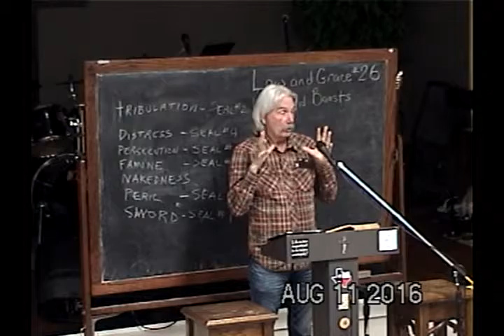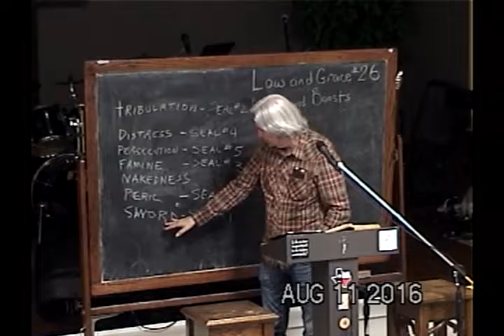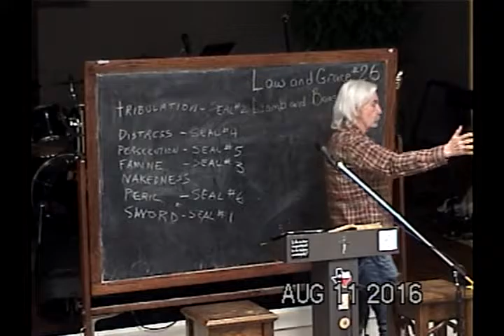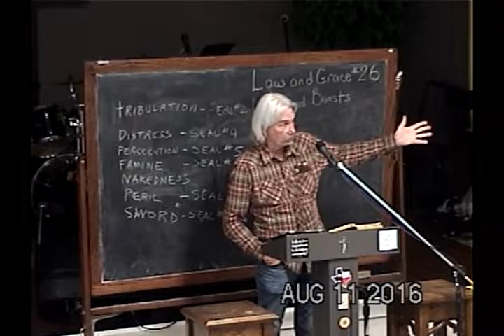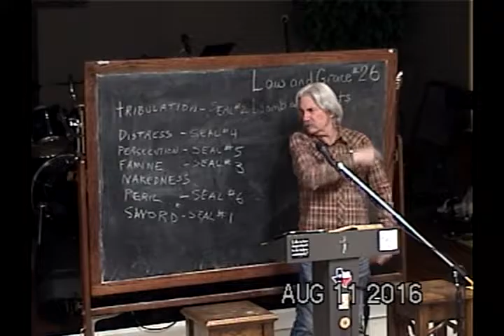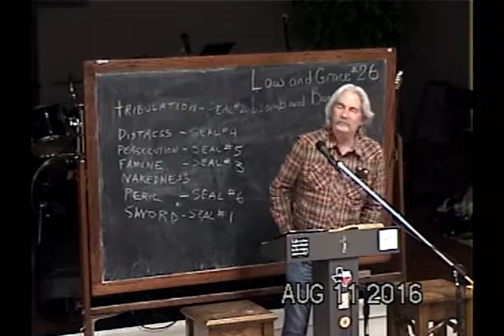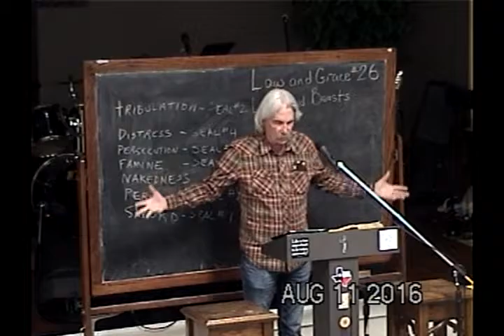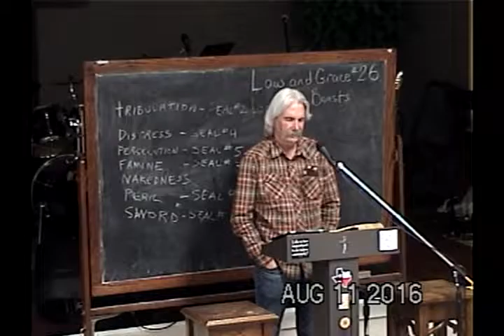26 Comparing The Seals With Romans 8 29 39